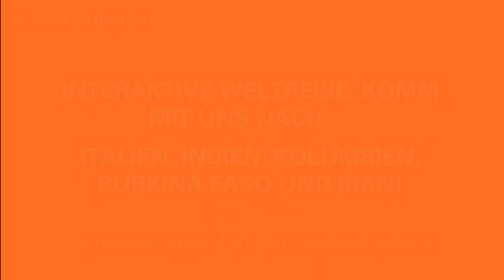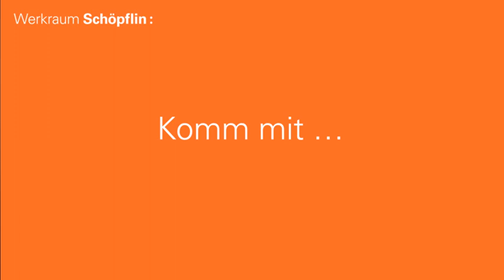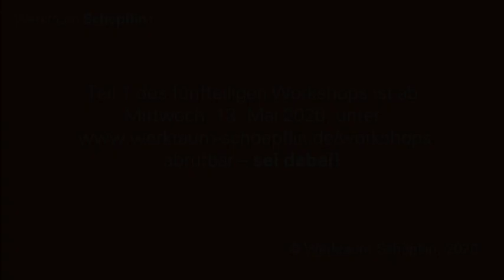Interaktive Weltreise: Kommt mit uns nach ... Italien, Indien, Kolumbien, Burkina Faso und Iran!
Am 13. Mai 2020 geht es los: Wir starten unsere Reise um die Welt und besuchen Menschen in ihren Heimatländern – jede Woche lernen wir eine neue Person und ein neues Land kennen: Wie ist das Leben in Italien, Indien, Kolumbien, Burkina Faso und Iran? Welche Musik hören die Menschen, die wir kennenlernen? Welches Essen kochen sie? Welche Dinge sind ganz anders, was ist fast genauso wie bei uns? Wir malen, tanzen, kochen und noch vieles mehr! Deine Erfahrungen wirst du in einem Reisetagebuch dokumentieren können. In unserem Trailer bekommst du einen ersten Eindruck davon, was dich erwartet!

Teil 1 des fünfteiligen Workshop geht ab 13. online – genau eine Woche später folgt Teil 2, dann Teil 3, 4 und 5!